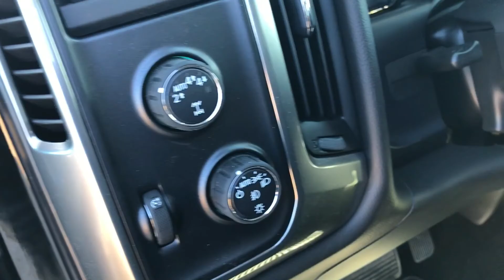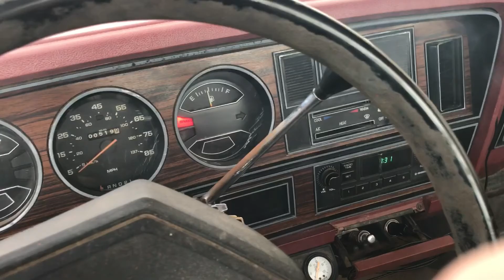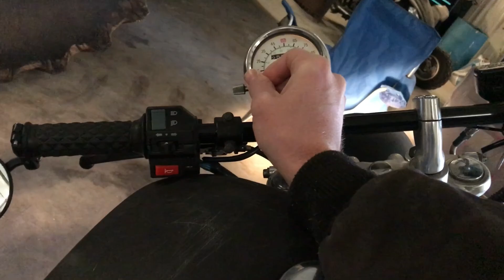I HIT A DEER!! And my brothers new truck!